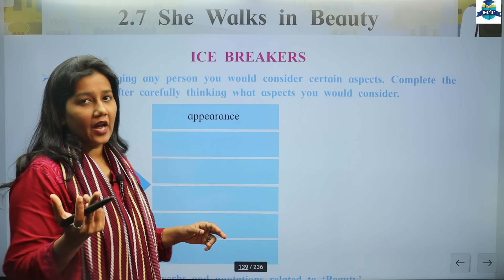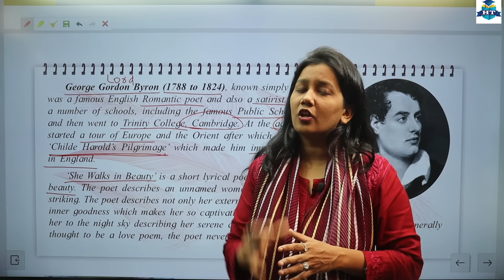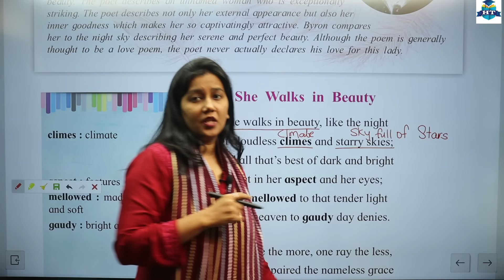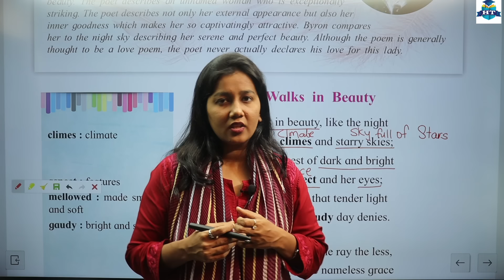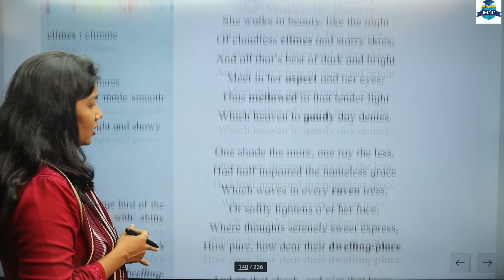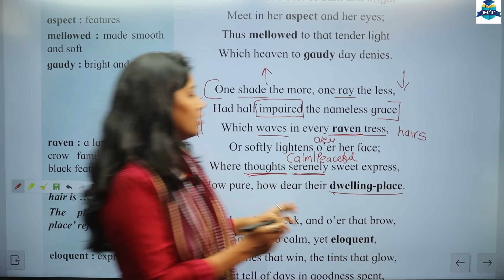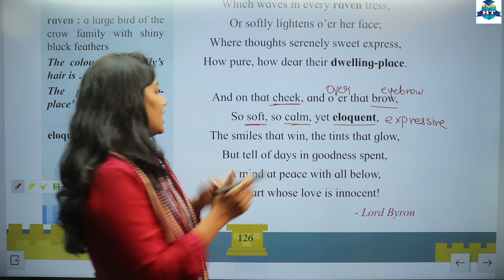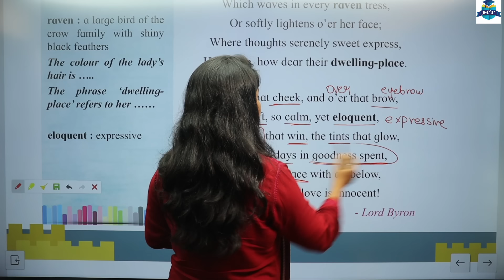English | 2.7 She Walks In Beauty | Lecture 1 | Class 12th | Nazneen Miss | Section Two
English | 2.7 She Walks In Beauty | Lecture 1 | Class 12th | Brainstorming | By Nazneen Shaikh Miss | Full Explanation With Exercise | Section Two |

| Thanks |